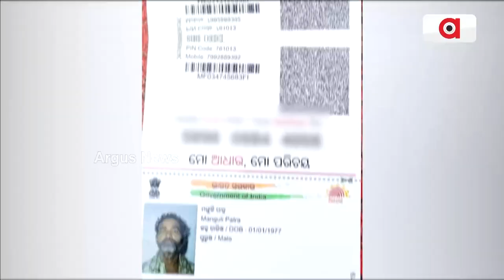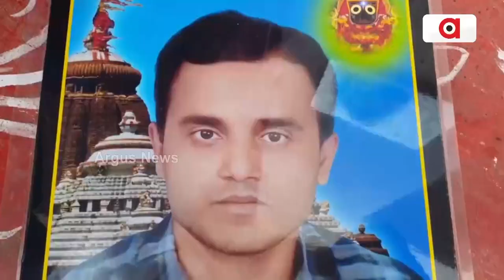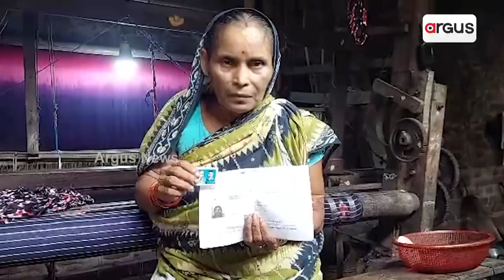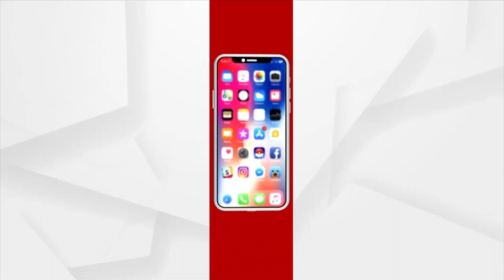Migrant Laboureres Never Ending Woes In Odisha!